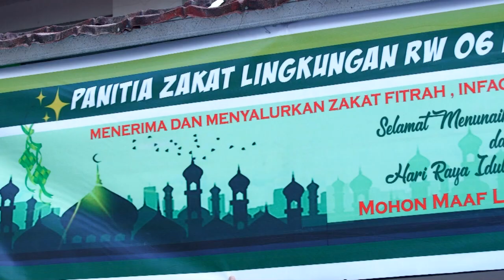DUNIA TERBALIK - Aceng Seneng Banget Dibantuin Anak-anaknya [2 Juni 2019]